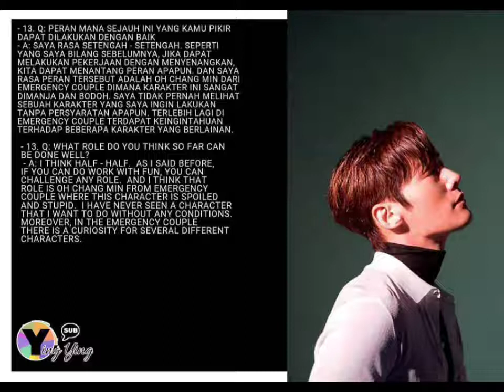Choi Jin Hyuk's Arena Interview (August Edition)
Kor / Indo / Eng Sub By Me